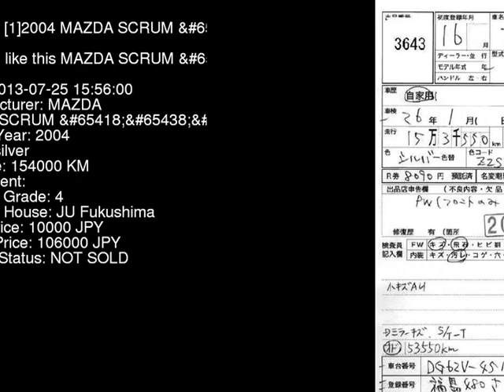2004 MAZDA SCRUM DG62V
the Authority on JDMs since 2007!  . Details on this car from auction in Japan